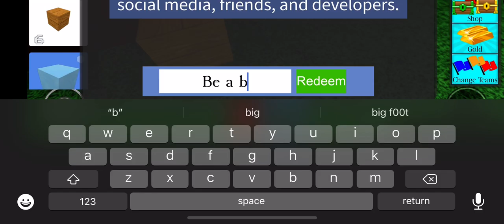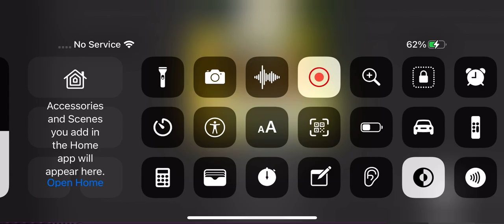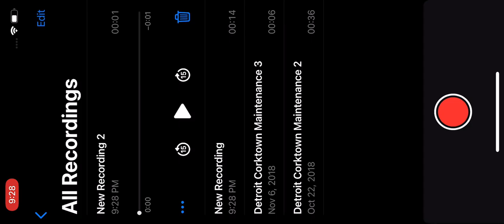November 7, 2020